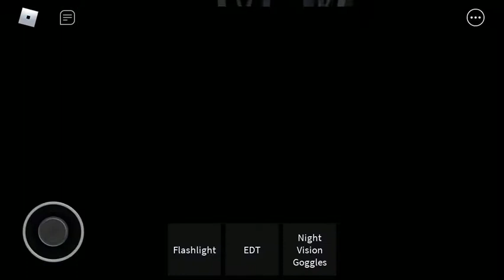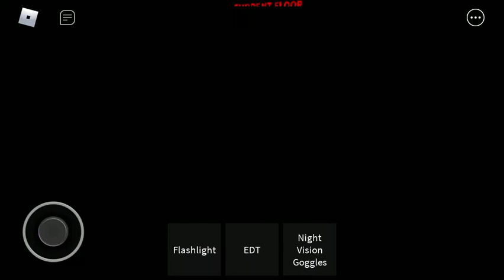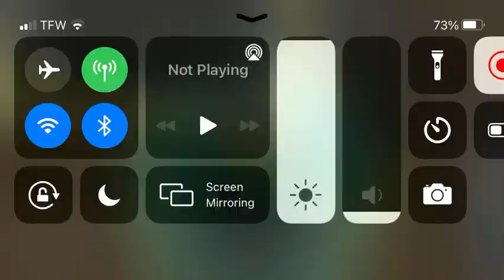Minus Decendance No Closing Doors and No Voting Options